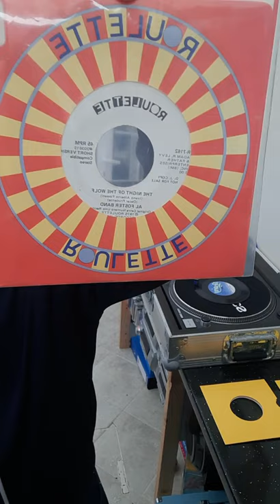Northern Soul part 2